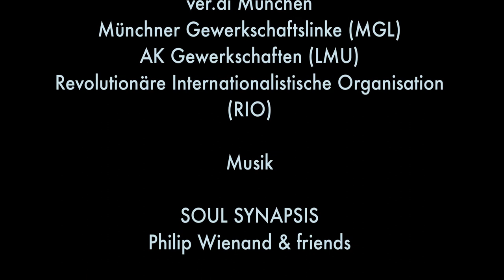05 Sonja Schmid - Sozialforum München